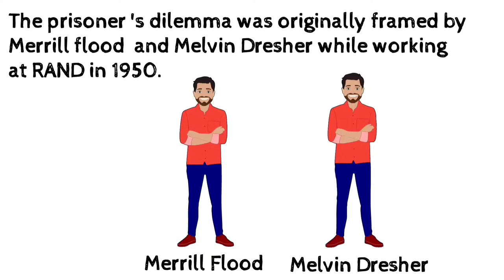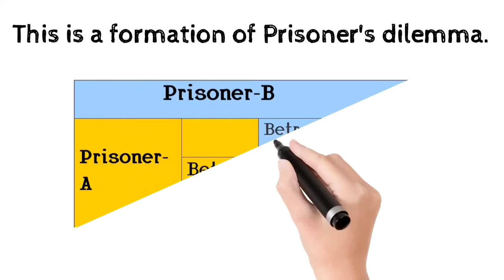Prisoner's Dilemma in Hindi \\Game Theory\\ \\Micro Economics\\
Prisoner's dilemma

The prisoner 's dilemma was originally framed by Merrill flood  and Melvin Dresher while working at RAND in 1950.

It was introduced by Albert w . Tucker in the 1940s , that is one of the most famous game studied  in game theory.

Presenting it as follow

Two members of a criminal gang are arrested and imprisoned. The prosecutor lack sufficient evidence to convict both a lesser charge. Simultaneously, the prosecutor after each prisoner a bargain.

The Possible outcome are

If A and B each betray the other, each of them serves two year in prison .

If A betray B but B remain silent, A will be set free and B will serve three years in prison.

If A remain silent but B betrays A, A will serve three years in prison and  B will be set free.

If A and B both remain silent , both of them will serve only one year in prison.